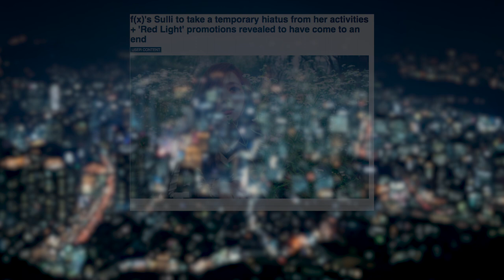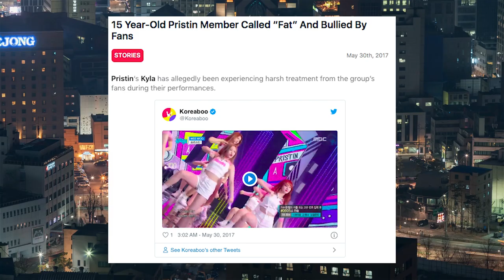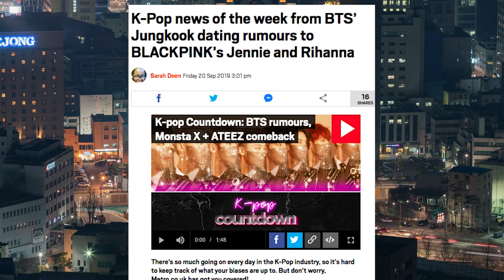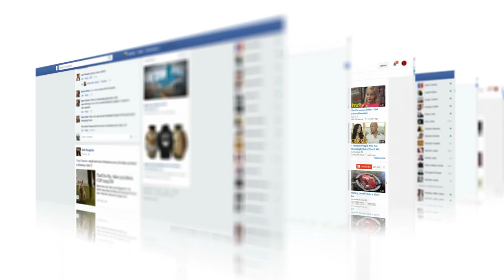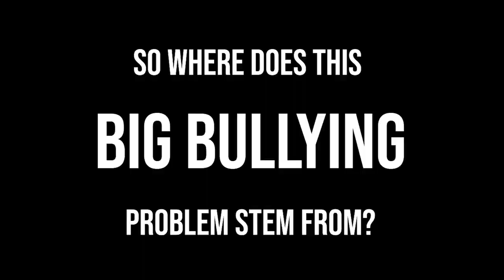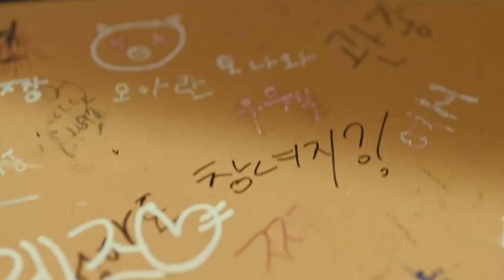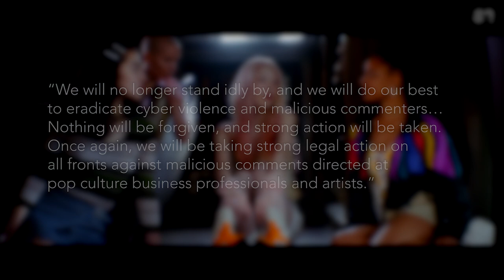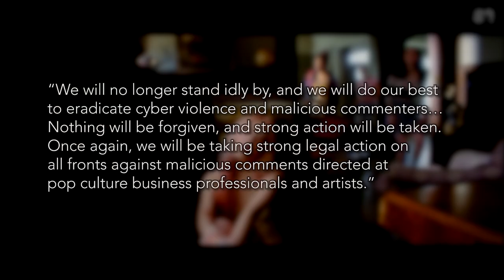Korea’s Big Bullying Problem (Featuring Grazy Grace)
Choi Jin-ri, or Sulli received hate for the most absurd things. Going out in public without a bra, and even the act of simply posting a selfie of her and her boyfriend was met with criticism and controversy. She was constantly bullied online, from being slut-shamed to Knets telling her to kill herself.

32% of Korean teens have been bullied add that to the fact that Korea ranks first with the highest suicide rate, with 20.2 suicides per 100,000 people.
Bullying is problem that desperately needs to be solved. No more people need to needlessly die. So what can we do?

Sources

2017 Korean Bullying Study - Cho, M. K., Kim, M., & Shin, G. (2017). Effects of Cyberbullying Experience and Cyberbullying Tendency on School Violence in Early Adolescence.